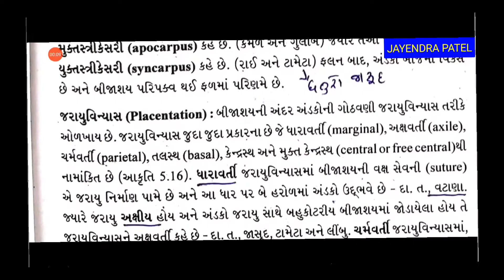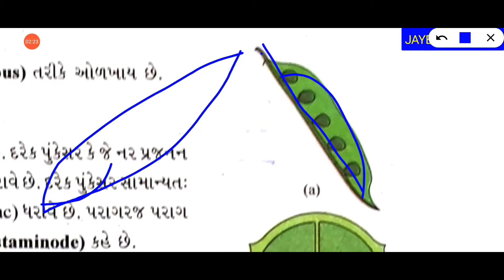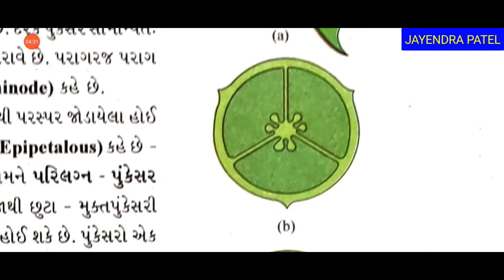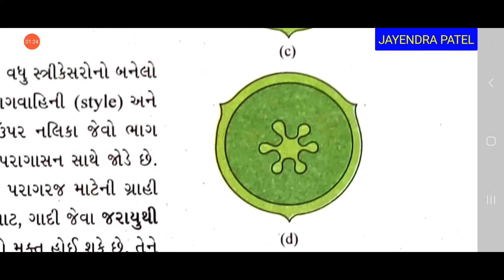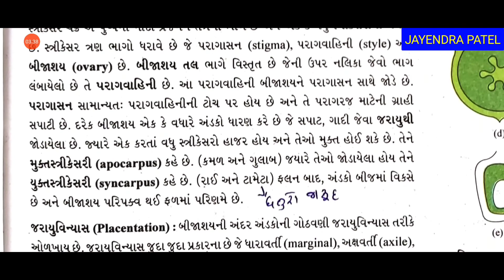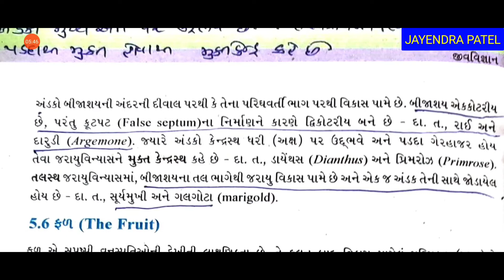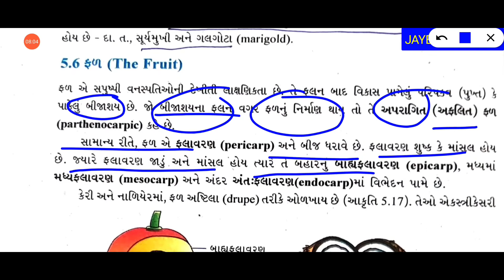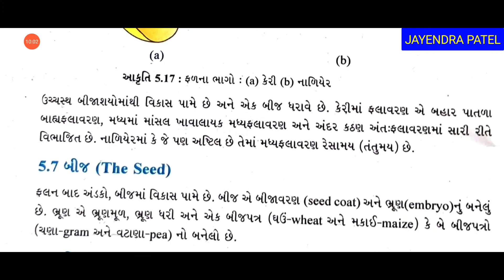11th,પ્રકરણ 5 વનસ્પતિ બાહ્યાકારવિદ્યા ભાગ =17 NCERT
જરાયુવિન્યાસ અને ફળ